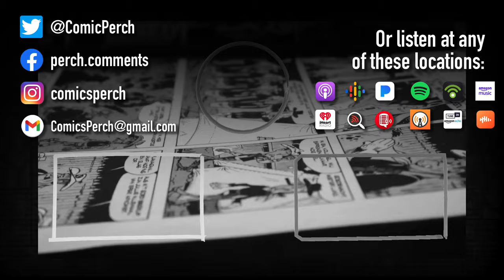The legendary Mark Bright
Remembering the legendary comic artist Mark Bright.